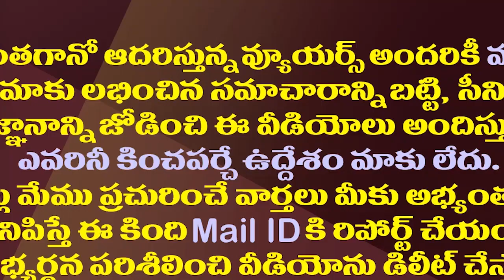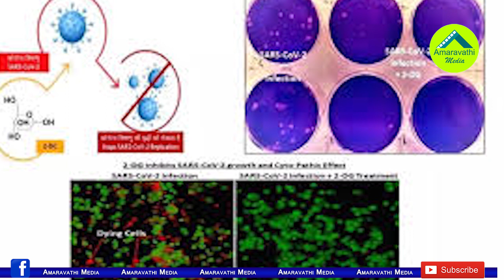వ్యాక్సిన్,ఆక్సిజన్ సరే..ఈ మందైనా అందిస్తారా మోడీజీ?|Can Center Supply 2-DG Drug As Per Requirement?